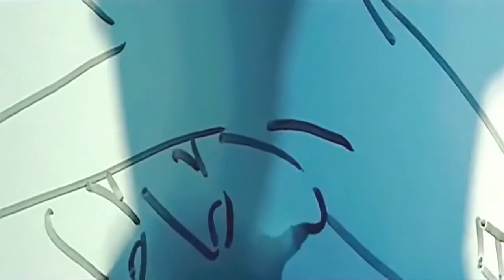AVIC - Y-20 Long Range Strategic Heavy Transportation Aircraft [720p]